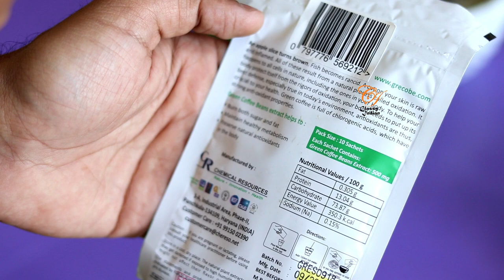Grecobe - The Green Coffee ( Honest Review ) | Classy Indian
This is honest Review of "Grecobe the green coffee" . This coffee is made by robusta coffee beans. Watch the video till the end to get the whole information about this product. and in the end will let you know that you should use this or not.

Gears i Use for video:

Gorilla Tripod
Light setup